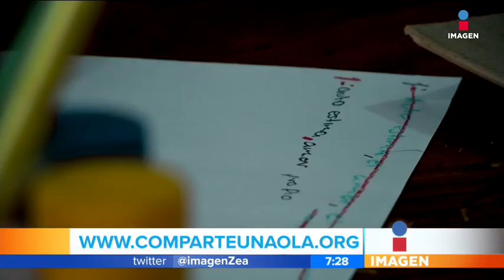Ellas no conocen el mar: esto es Comparte una Ola | Noticias con Francisco Zea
Conoce a nuestra Rifada del Día, una mujer que fundó una organización que cumple el sueño de miles de niñas de conocer el mar pero que no han tenido la posibilidad. Así es como Comparte una Ola les cambia la vida.